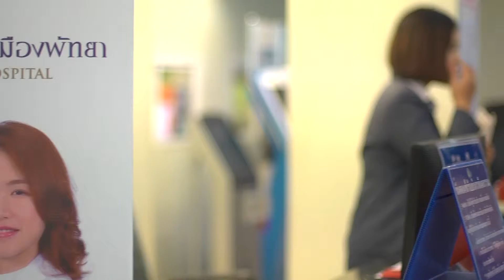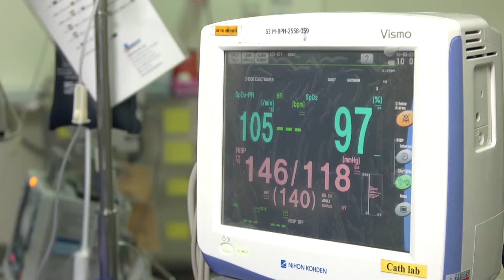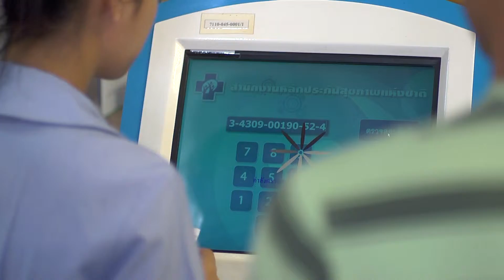THG PPP 2018 04 09 HD